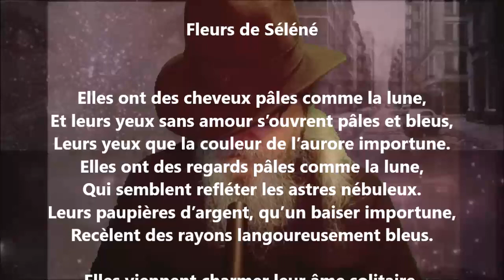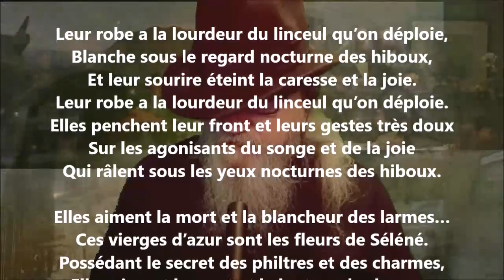Fleurs de Séléné - Renée Vivien lu par Yvon Jean